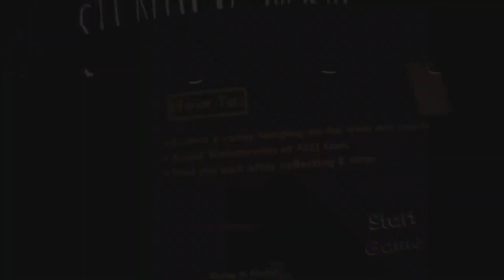Rec Room: Horror Map | Slender Man